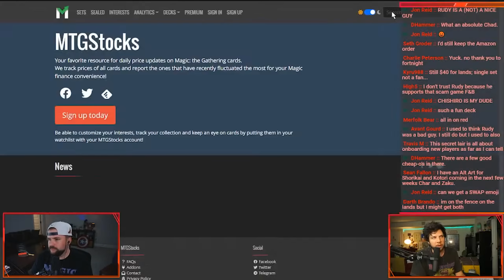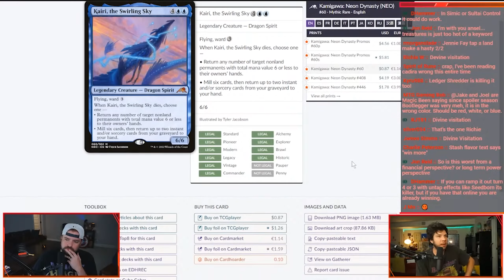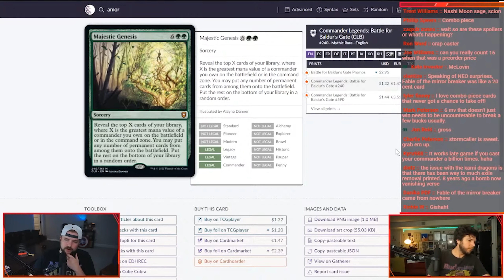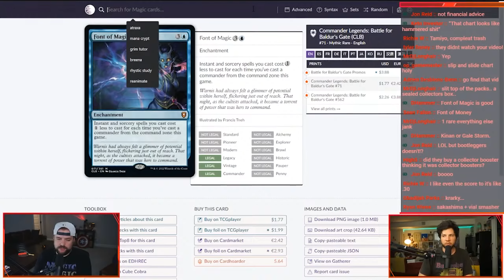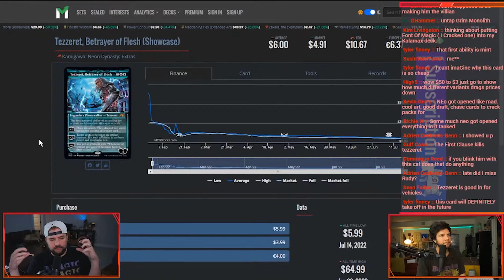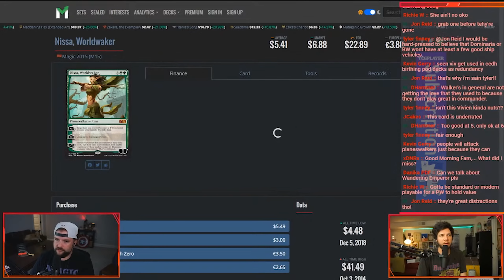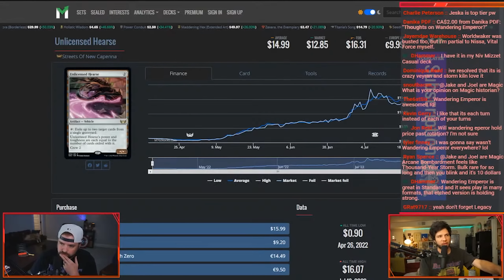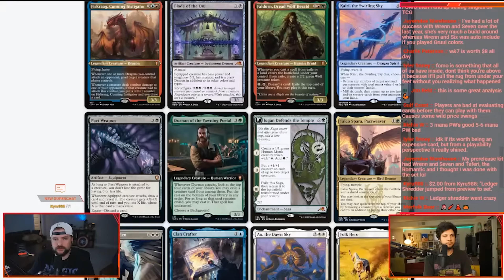Overpriced Mythics That Looked Good & Did Nothing but Move Product [Stream Cuts]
In this Jake and Joel are Magic Stream Cut, we are discussing Magic: the Gathering Mythic rares from 2022 that were very expensive when they were first spoiled. Fast forward to August of 2022: these cards have done nothing and their price reflects the demand for the cards. What can we learn from presales and overpriced mythics in the MTG sphere? Check out the video. As always, thank you for spending your time with us.